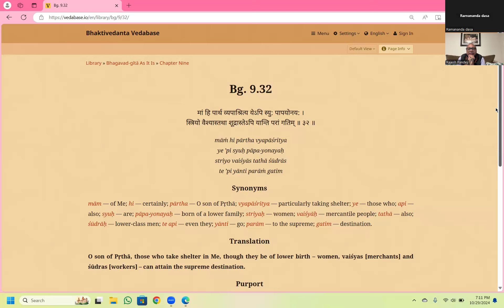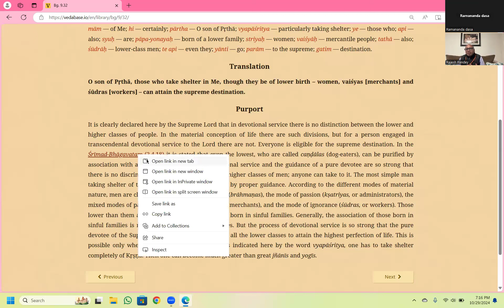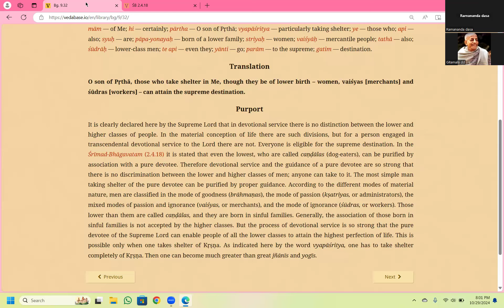By taking shelter in Krishna, though they be of lower birth can attain the supreme destination!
Hare Krishna!!